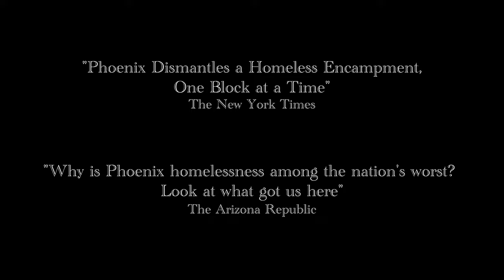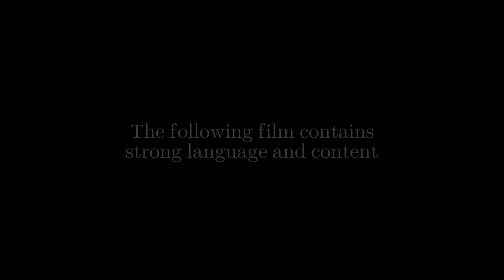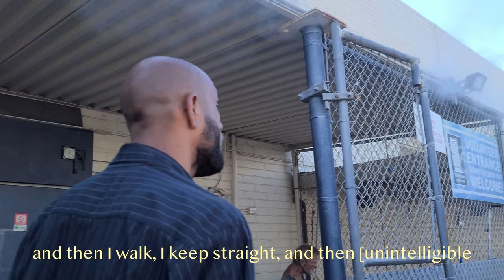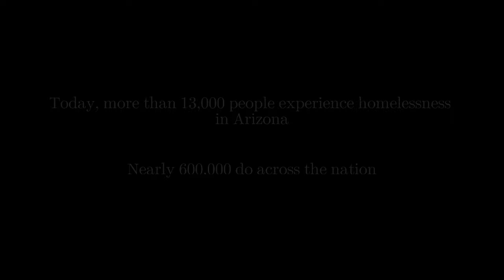Stories of The Zone - A Documentary on Homelessness in Phoenix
Stories of The Zone is dedicated to Cowboy, who passed away this past September. He is deeply missed.

This documentary aims to depict the true reality of The Zone, the largest homeless encampment in Arizona. On the hottest day of July 2023, I traveled to The Zone, conducting interviews with 5 of its inhabitants: Tracey, Rosemary, Shemaiah, Cowboy, and Mike. This film brings their unique experiences and perspectives on the topics of drug use, mental health, violence, heat exposure, and more to light. Their raw and moving stories provide a candid glimpse into what life on the streets is really like.

A special thank you to André House for their role in the creation of this film:

Timestamps:

00:00 Opening & introductions
04:27 How did you end up on the streets, and what did you use to do?
09:48 Employment & homelessness
14:39 Daily life
17:39 Is homelessness a choice?
21:07 The role of addiction & drug use
27:13 The dangers
34:00 Taking care of yourself
35:56 Final reflections & conclusion

Directed, Filmed, and Edited by Nathan Cai